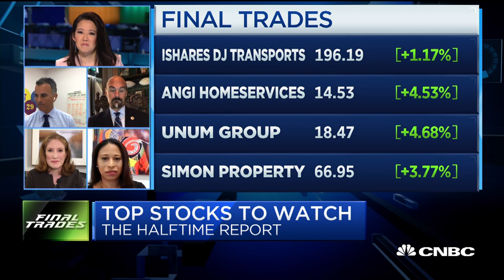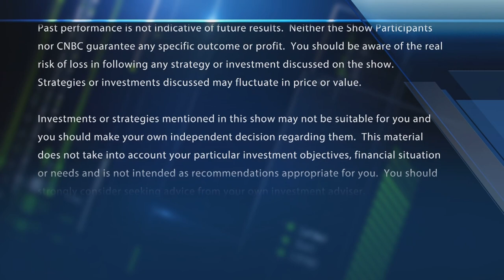Final Trades: Simon Property, Unum Group, ANGI Homeservices & more